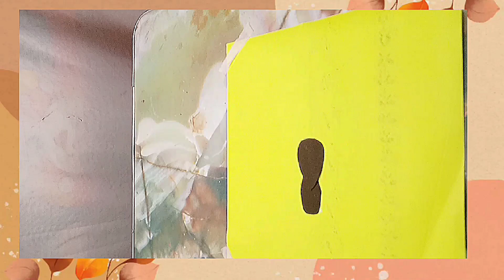How To Fold A House Fly Out Of Paper/Papercrafts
How To Fold A House Fly Out Of Paper/Papercrafts/papercraft /art

howtomakehouseflyfrompaper